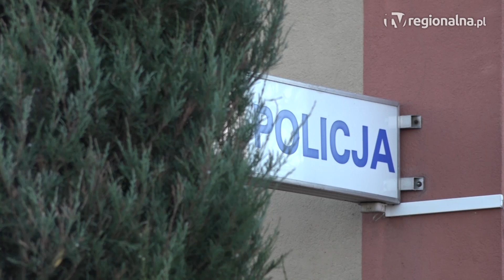GŁOGÓW. Oszukiwał poprzez OLX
Za pośrednictwem portalu OLX wyłudzał pieniądze. 25-letni głogowianin usłyszał łącznie 10 zarzutów. Grozi mu osiem lat więzienia.